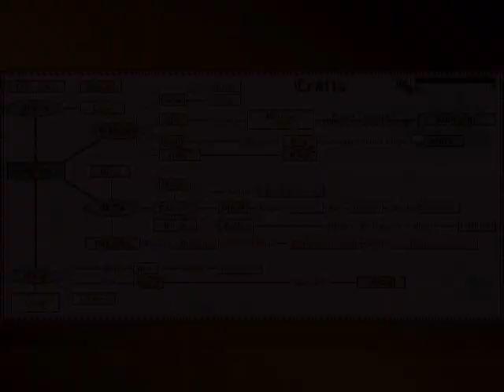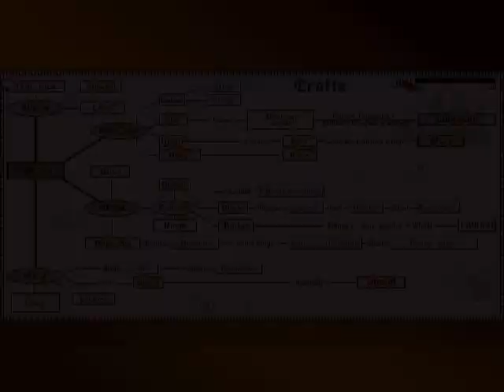Let's Play Ultimate Domain (Genesia) - 21